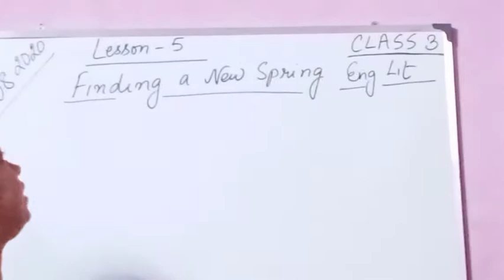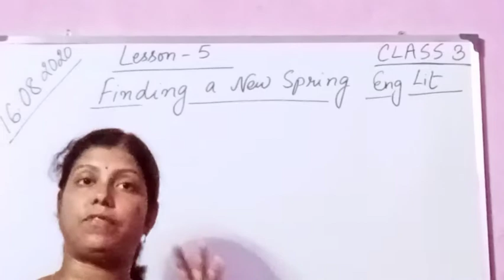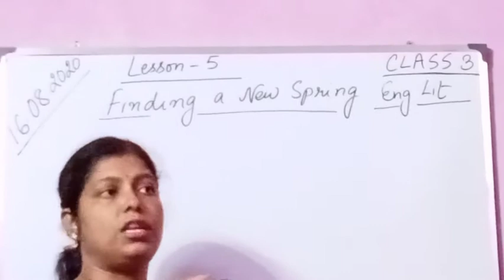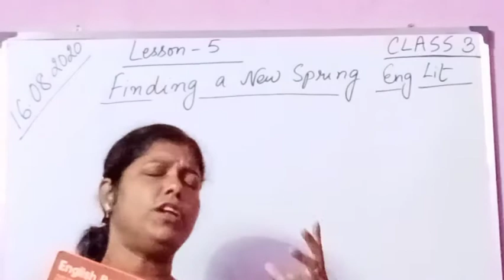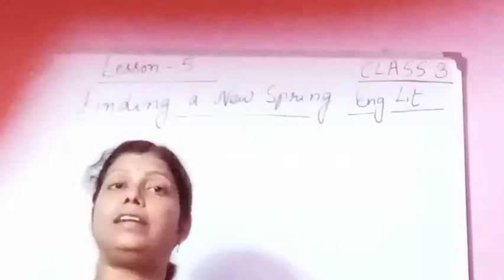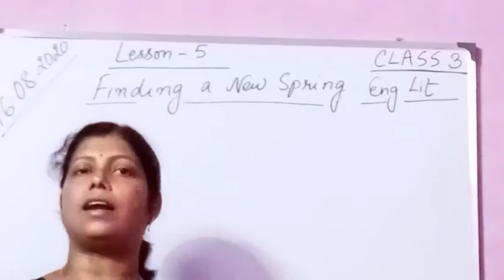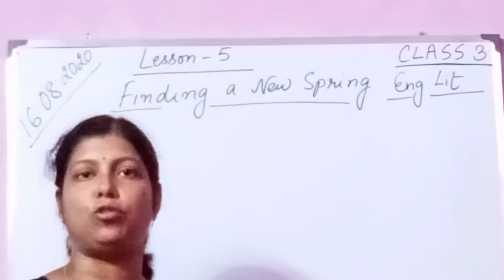Class 3 . English Literature . Lesson-5 . Finding a new spring . Explained page 60.